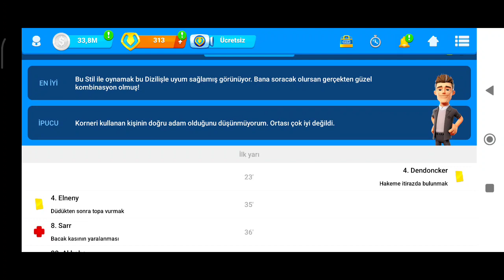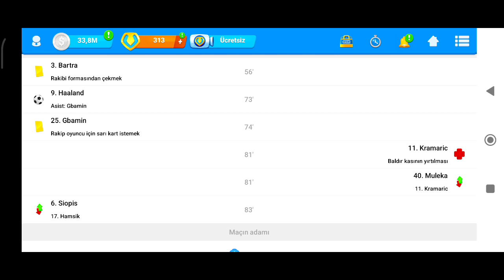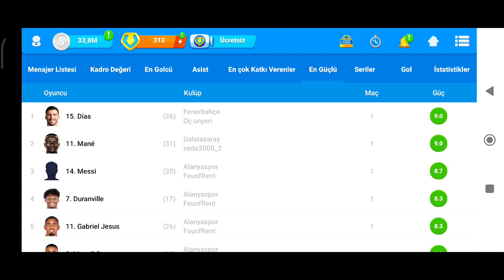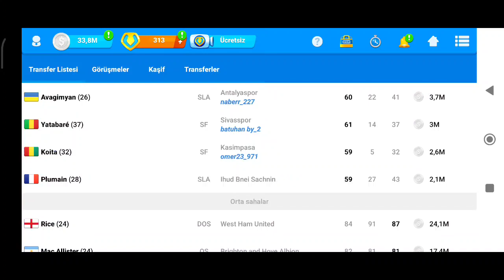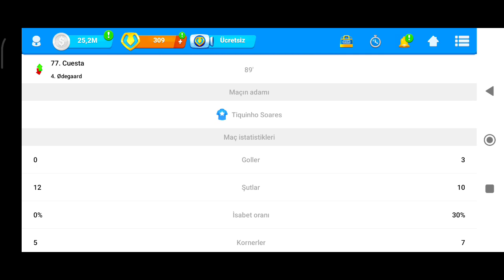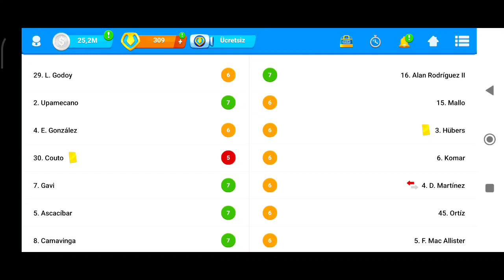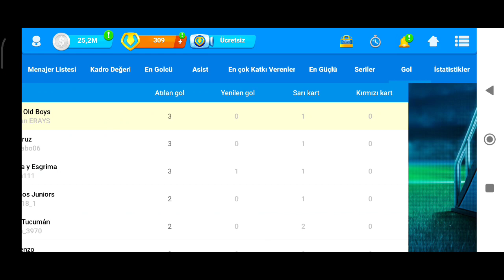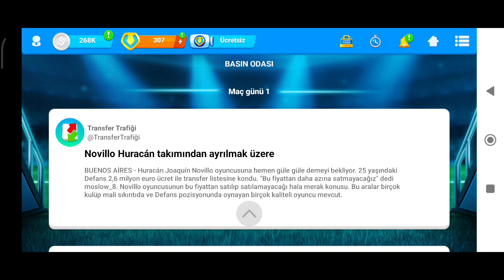ARJANTİN VE TÜRKİYE LİGİ İLK MAÇLARIN HEYECANI // GÜNLÜK MAÇLAR #1 OSM 23